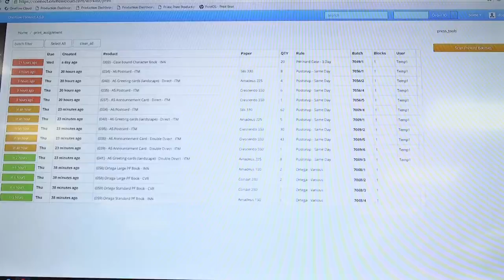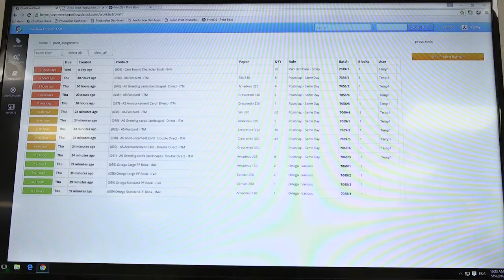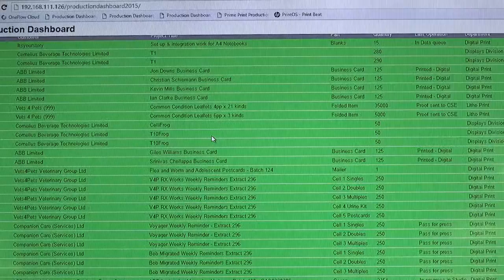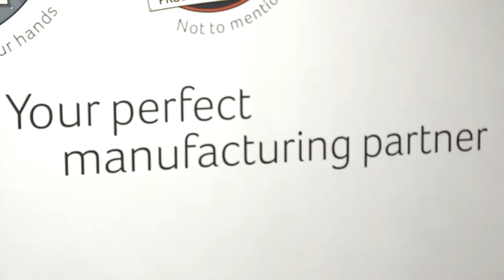HP - Prime Group, Nottinghamshire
Prime Group adopts HP PrintOS Site Flow for end-to-end production management.
Prime Group started as a commercial operation in 1988, moving towards digital in 2005. To-date Prime Group produces millions of personalized print products each year. When looking for an end-to-end solution to manage production and easily onboard new clients and projects, Prime Group welcomed HP PrintOS Site Flow